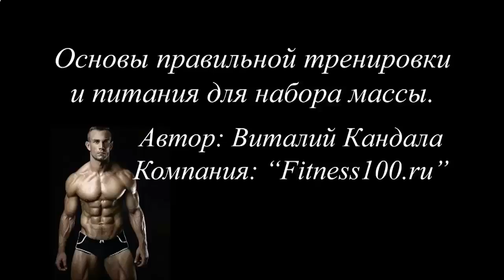КОКТЕЙЛЬ ДЛЯ РОСТА МЫШЦ